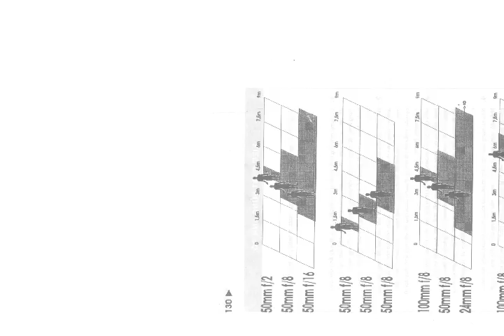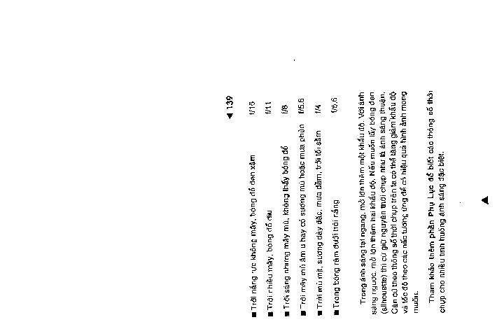Nhiếp ảnh toàn thư – Từ máy ảnh đến hình ảnh part 4